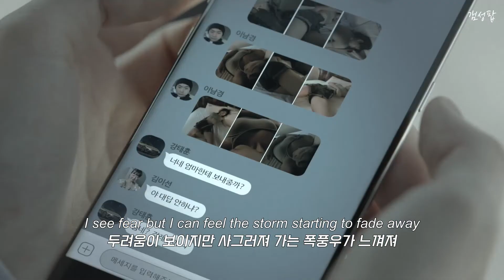[소년심판] 🔞두려워 마, 폭풍우가 잦아들고 있으니 " Safira K - Boy " [가사해석/번역/자막/Lyrics]